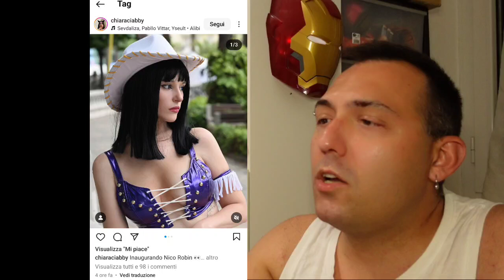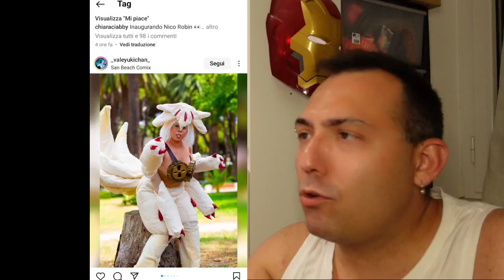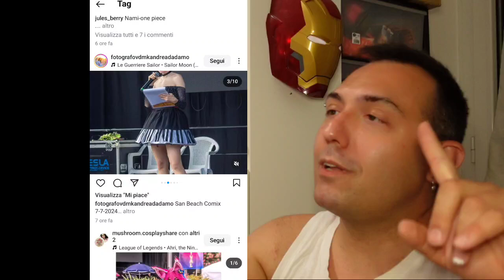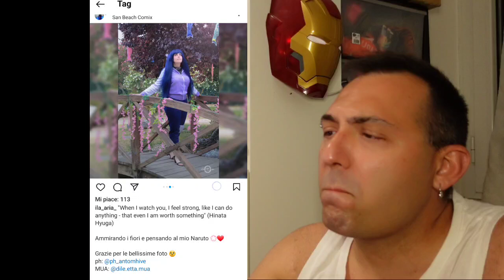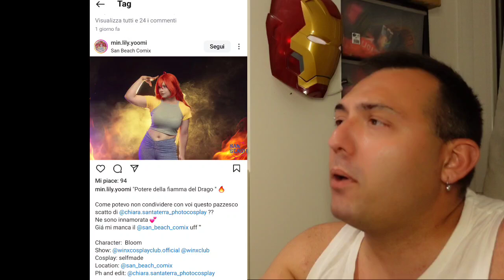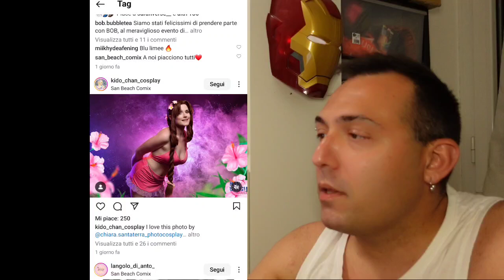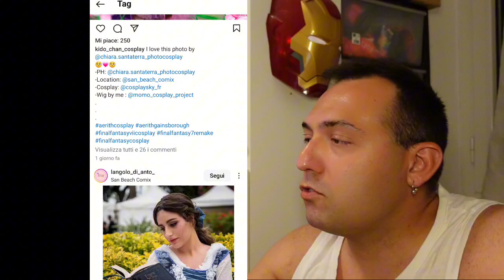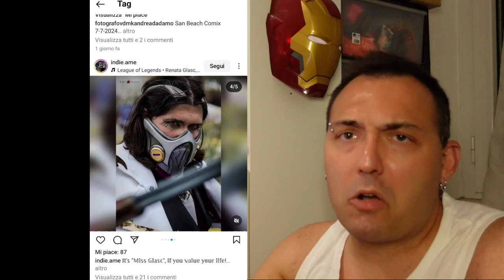REACTION E VOTO I COSPLAY DI SAN BEACH COMIX